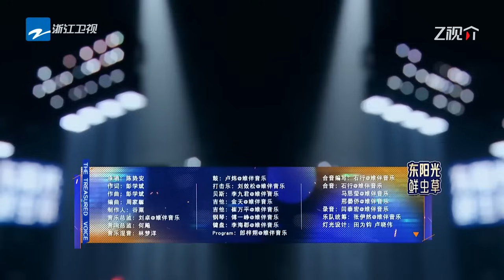【情绪电台🥀卑微的爱💔】我以为你是救赎 没想到你是另一个深渊🎧后来除了梦以外的地方 我再也没有见到你了 | ALIN | 杨宗纬 | 张碧晨 | 家家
歌单📑Chapter：
00:00:00 《听说你》杨宗纬&于文文
00:04:04 《错的人》家家&姚晓棠
00:09:06 《嚣张》容祖儿&王赫野
00:13:10 《天后》Alin黄丽玲&吉克隽逸
00:17:14 《孤雏》容祖儿&王祖蓝
00:21:55 《他不懂》张碧晨&杨宗纬
00:26:11 《字字句句》张碧晨&王赫野
00:31:01 《想太多》张靓颖&GAI周延
00:35:34 《可惜我是水瓶座》杨千嬅&于梓贝
00:39:06 《我以为》品冠
00:41:55 《浪费》林宥嘉
00:46:23 《爱如潮水》张信哲
00:50:05 《可惜没如果》胡彦斌&汪小敏
00:54:10 《背对背拥抱+修炼爱情》王思远&刘凤瑶
00:57:43 《三人游》方大同
01:01:06 《过火》张信哲
01:02:48 《追光者》王博文&段奥娟&周奇
01:07:59 《他不爱我》肖凯晔

浙江卫视尊重所有使用的节目及音乐素材版权，如您对版权问题存在任何异议
请第一时间通过邮件联系我们，我们非常愿意为您解决相关问题！